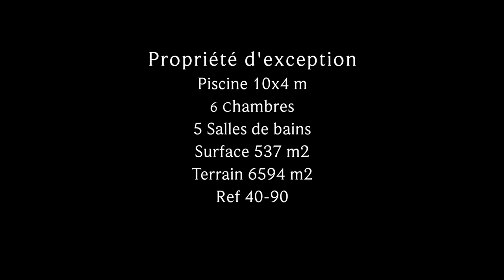Propriété d’exception de 537 m², restauration haut de gamme, jardin, piscine et écurie - Ref 40 90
Propriété d’exception de 537 m², restauration haut de gamme, jardin, piscine et écurie

Cette superbe propriété a su conserver toute sa structure d’origine et  bénéficie d’une restauration complète hors du commun, qui allie authenticité,  modernité et confort.
 La propriété se situe au cœur d’un agréable village prisé, homogène et inaltéré, qui  offre un cadre de vie très agréable sans aucunes nuisances.
Le portail vous ouvre sur une somptueuse cour pavée (420 m²)  qui reflète une splendide façade, sa  porte d’entrée accueille ses hôtes sur un vestibule qui dessert à l’ouest, deux salons intimes ainsi qu’une cuisine équipée (bulthaup), (37 m²) qui ouvre généreusement sur la cour puis le jardin. A l’est, un agréable double séjour avec cheminée ouverte (49 m²), qui donne accès d’une part au Loft, mais également sur un vaste garage automatisé (77 m²) pouvant accueillir 4 voitures, Chaufferie, buanderie et cabinet d’invités.
L’appartement d’invité se compose d’un agréable séjour avec cuisine ouverte (43 m²), une chambre en mezzanine accompagnée d’une salle de bain puis un cabinet de toilette, le loft s’agrémente d’une terrasse privée en surplomb du jardin, qui donne accès par un escalier extérieur, directement sur l’espace piscine et jardin.
Depuis l’entrée principale, un superbe escalier mène à l’étage qui se compose de trois chambres dont deux suites (48 et 33 m²), avec salles de bains et dressing room. Egalement une chambre supplémentaire et un bureau.
L’étage supérieur est composé de deux chambres (19 et 25 m²) avec deux salles de bains, mais bénéficie également d’un agréable salon TV (37m²) avec accès par un escalier dérobé en bois qui mène aux différents niveaux.
Le jardin de 6594 m², par lequel on accède par trois entrées, est délicieusement  agencé et se compose d’un espace piscine (10 x 4) avec pool house et cabinet de douche et toilette , mais également d’une écurie (81 m²) comprenant 3 boxes, un grand atelier puis un cabinet de toilette, une terrasse pavée,  judicieusement délimité par de somptueux mûrs de pierres sèches et un somptueux portail d’entrée, idéal  pour  accueillir nos amis équins. (mais pouvant également  être transformée en maison d’invités)
Système haut de gamme de chauffage central  par géothermie au sol Viessmann, panneaux solaires; adoucisseur. Alarme.
Uzès : 8 kms
Nîmes 26 kms